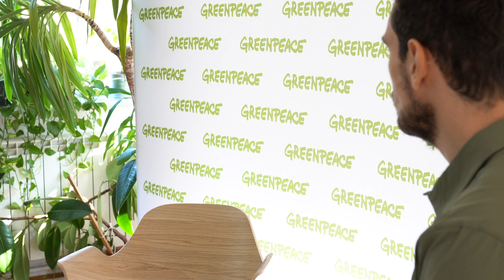Interviurile Greenpeace România, prezidențiale 2019 – Klaus Iohannis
Greenpeace nu face politică și nici recomandări de vot. Ne pasă de mediu și ne interesează opinia principalilor candidați la presedinție cu privire la acest domeniu. Cerem ca subiectele de mediu, precum criza climatică, să fie pe agenda politicienilor din România. Pentru a-şi păstra independenţa, Greenpeace nu acceptă donaţii de la guverne, partide politice sau companii, ci se bazează mai ales pe contribuţii de la persoane fizice.